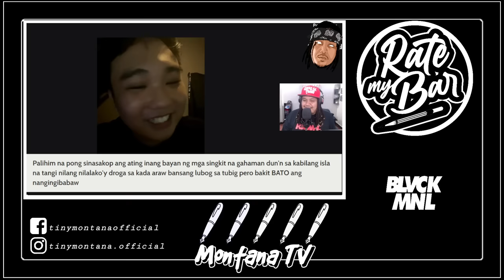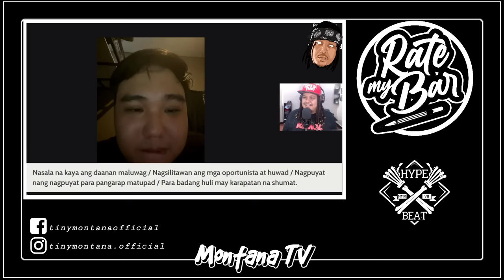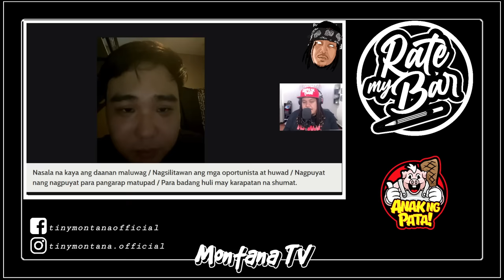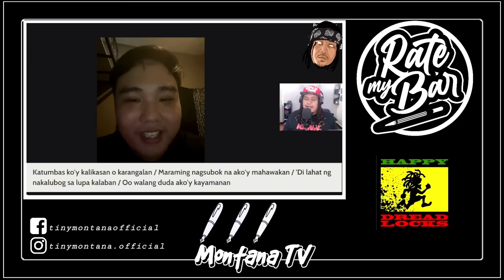Bakit Bi-Nan ni Anygma si Lanzeta sa Fliptop | Rate My Bar Season 3 - Ep. 5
LANZETA's SOCIAL MEDIA ACCOUNTS.

LINES FOR TODAY'S EPISODE:
1. Shanti Dope - T.H. feat. Zjay and Taggsign
2. Jose at Melodiya - Kabute
3. Apekz ft. Sica - Blue Dreams ( Lines by Apekz )
4. Eyy Sling - Walang kapalit
5. Yuri Dope - Blessed
6. Bago Lang Ejac

"Commit your work to the Lord, and your plans will be established." - Proverbs 16:3